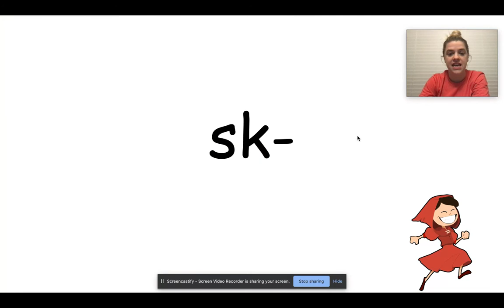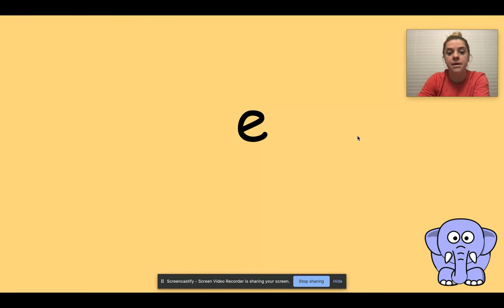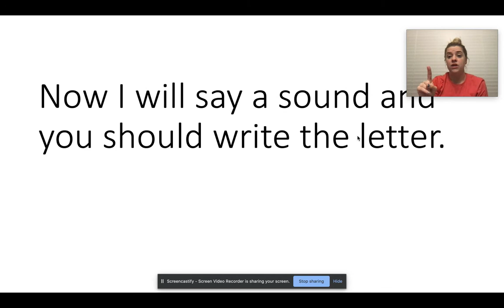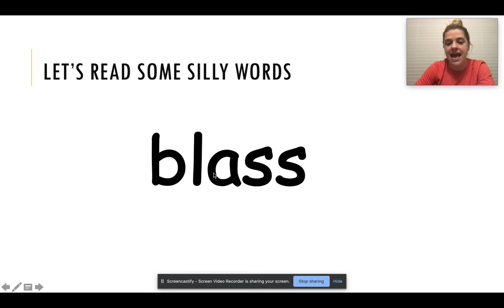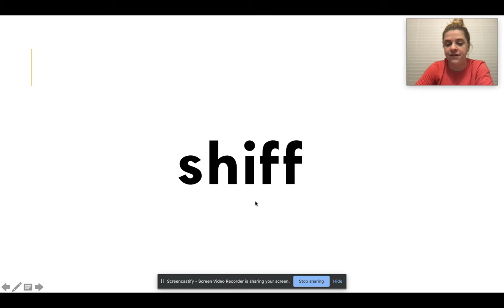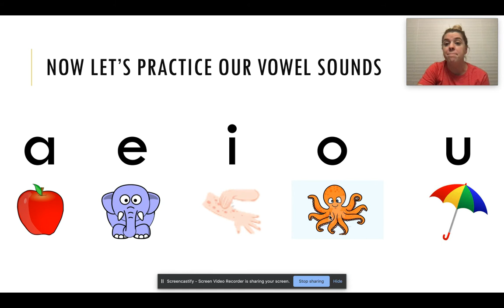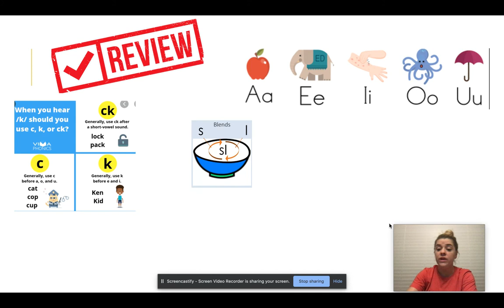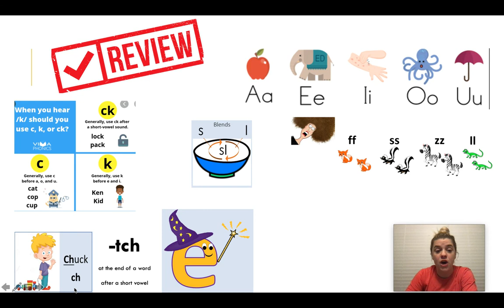H Brothers 3.1